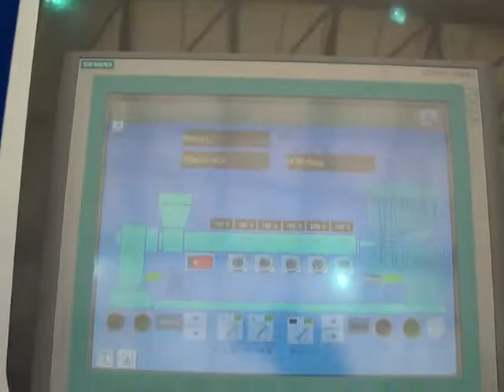cap molding line M4V01689